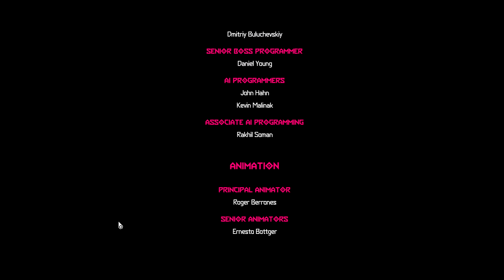DOOM Eternal: The Ancient Gods (Part 3) The Holt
This is the last part of my lets play for Doom Eternal's first campaign expansion, The Ancient Gods, I hope you enjoy :)

Your war is not over... slaying the Khan Maykr left an imbalance of power that threatens all of creation. The legions of Hell have razed the heavens, threatening to expand their control across dimensions. With the aid of an old ally, battle your way back to Urdak and decide the fate of the cosmos.